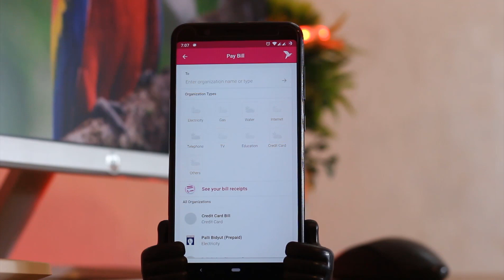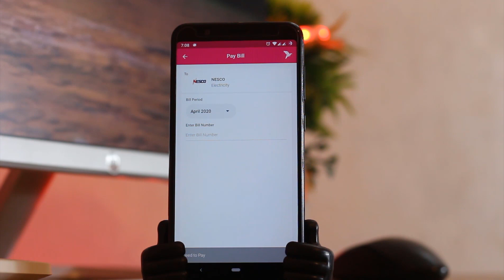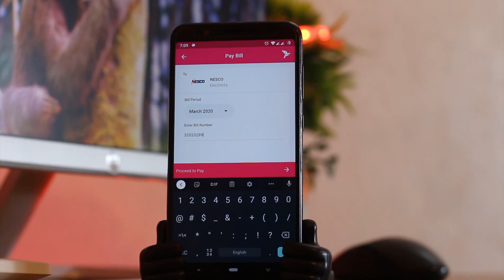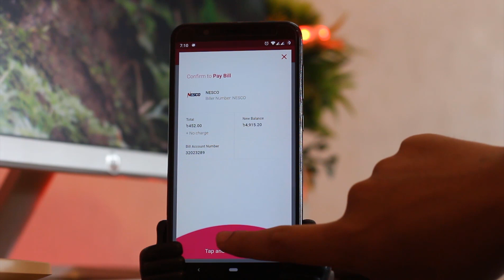ঘরে বসে বিকাশ করুন বিদ্যুৎ বিল । Pay Electricity Bill Using bKash App । Quarantine Edition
ঘরে বসে বিকাশ করুন বিদ্যুৎ বিল । Pay Electricity Bill Using bKash App
ei video te ami dakhanor chesta korechi kivabe biksh er madhome DPDC , DESCO, NESCO Palli Bidyut er bill dite paren.

About: Tech Teach is a YouTube Channel, where you will find technological videos in Bangla,  New Video is Posted every week :)